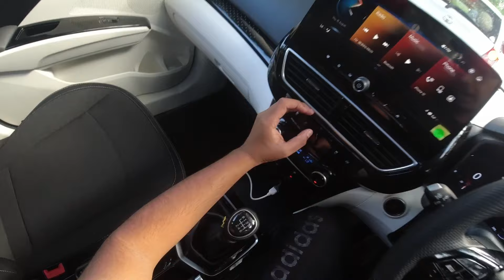XUV 3Xo Ax5 Honest Drive Review !! Mazza hai ya nhi ?